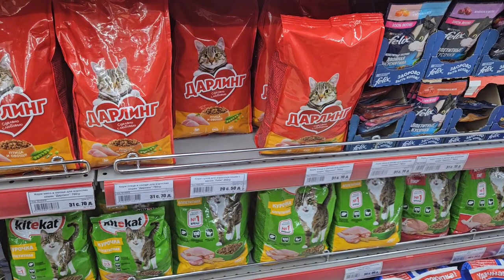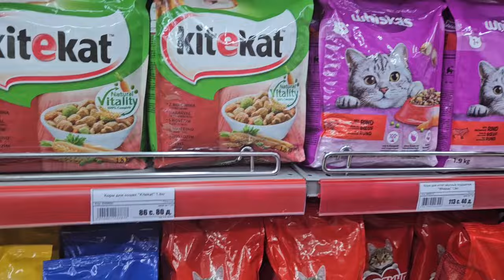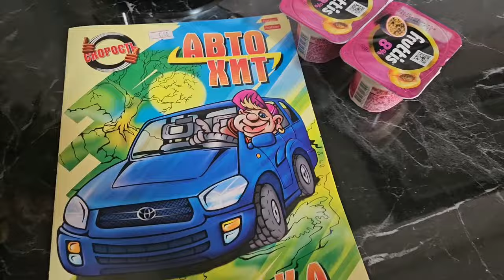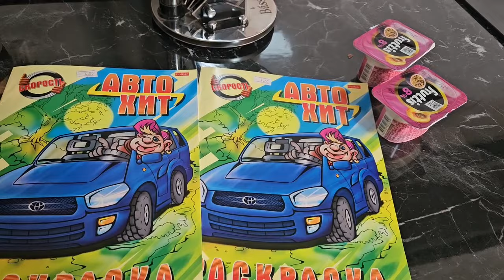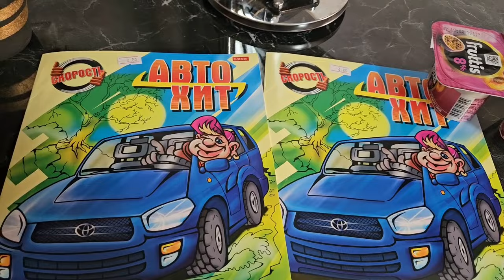РЕСТОРАН КОФТЕСТЕМ/КУДАКОРА ЧИ КОР КУНЕМ?🇹🇯13.12.2023